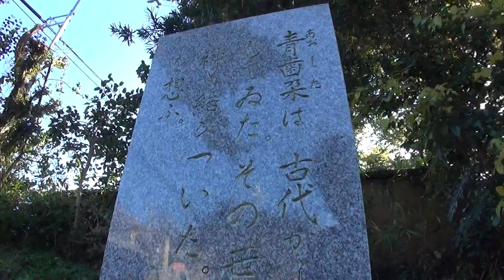30秒の心象風景4349･歴史を楽しむ～広峰神社参道～